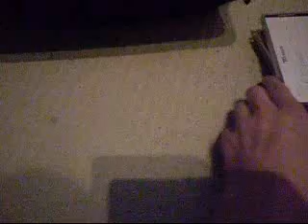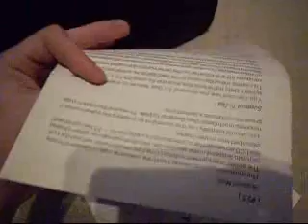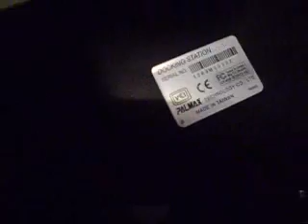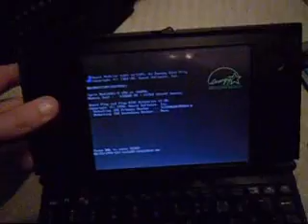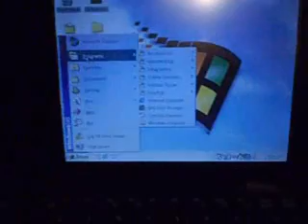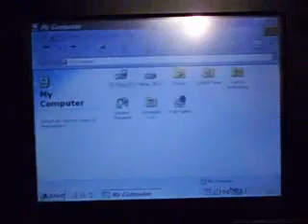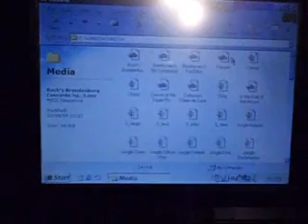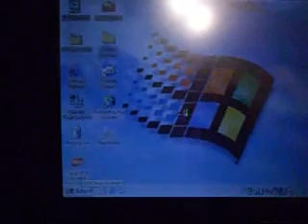Palmax PD-1000 running Windows 98SE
It only took a year, but I finally got a Palmax PD-1000. The first video of the PD-1000 on YouTube as well. Not a bad machine too be honest (even with the Cyrix MediaGX screwing up some games), it's quite a nice addition to the collection so far. I may upload a .zip file containing drivers if anyone requests it as well.